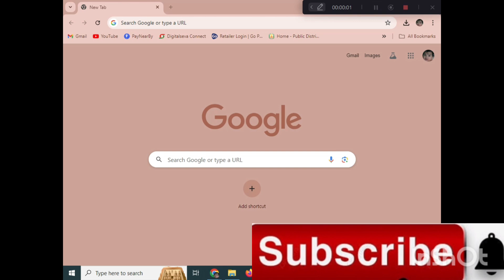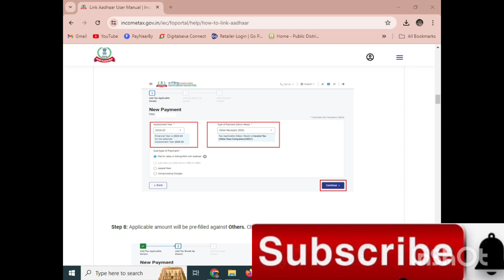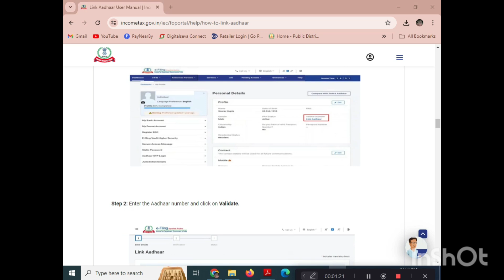How to pay Rs.1000penalty forAadhar pan link pay penalty 1000